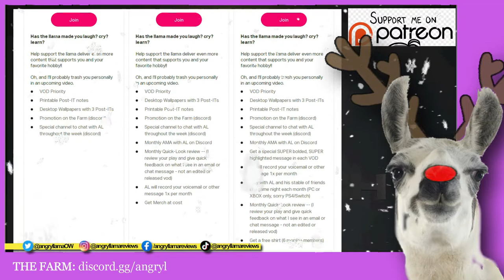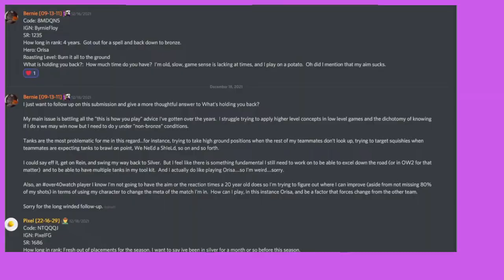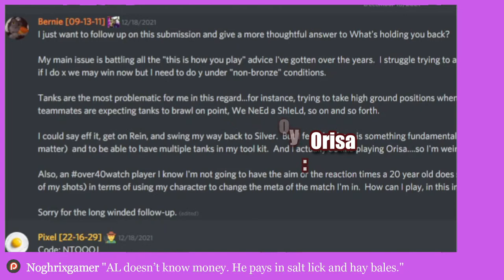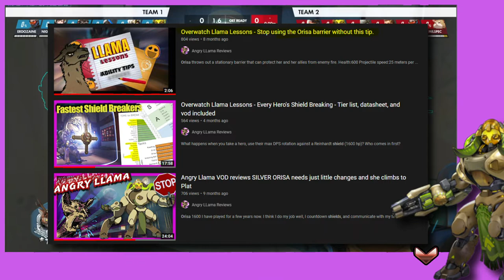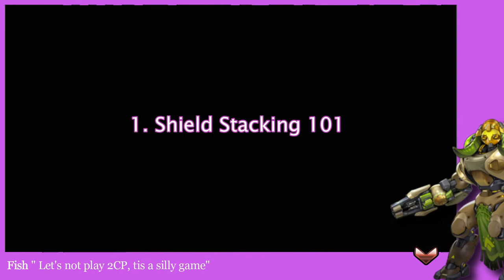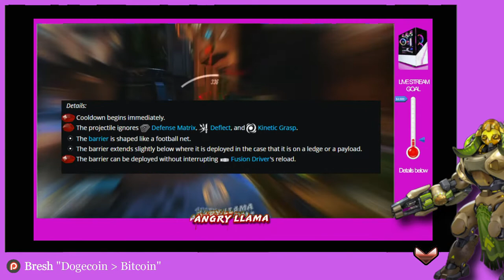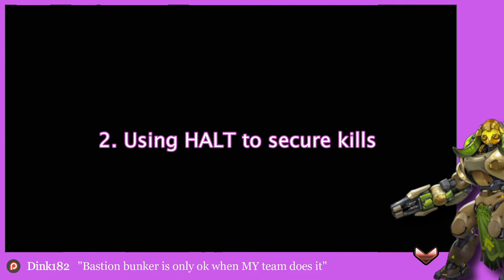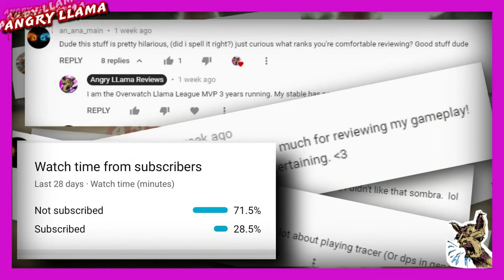Overwatch Coach Reacts to Bronze Orisa - Angry Llama beginner coaching tips you can use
Overwatch Coach Reacts to Bronze Orisa vod replay - Angry Llama beginner coaching tips you can use

The Angry Llama is an Overwatch Community of thousands looking to help simplify what AL compares to Chess at 100mph. Come on our journey as we learn, explore, and explain everything to the beginners in Overwatch.

- 3. Comments right here on this very video

Submit your VOD review/replay code to get featured on the Angry Llama.